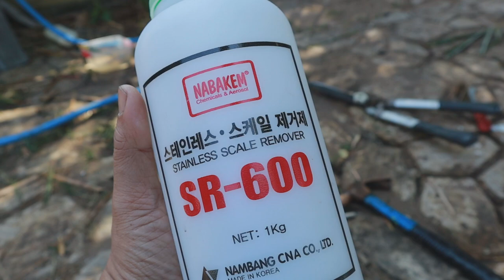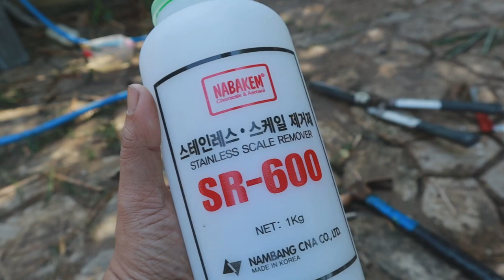วิธีใช้น้ำยาเคลือบสแตนเลส ล้างสนิม และ น้ำยาย้อมทดสอบงานโลหะ Nabakem l T3B DIY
สำหรับเพื่อนๆที่มีปัญหางานสแตนเลสขึ้นสนิม น้ำยา nabakem SR600 ตัวที่ผมใช้วันนี้ ไม่ต้องขัด สามารถ แค่ล้างแถมตัวน้ำยายังช่วยเคลือบสแตนเลสให้เงางามอีกด้วย
ส่วนอีกตัวคือ Mega check สามารถตรวจสอบรอยบนโลหะได้ และไม่ทำลายพื้นผิว

สนใจสินค้าสั่งได้ที่